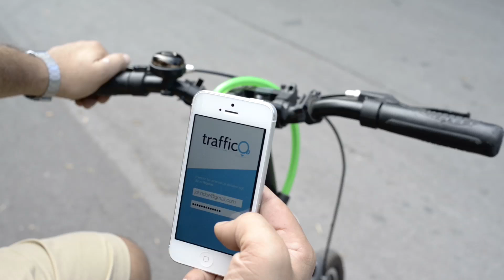trafficO2 - SAVE THE DATE: 26 ottobre 2013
Produzione: Francesco Di Gesù
Audio: Monk Turner - Kind Katie | under creative common | FMA